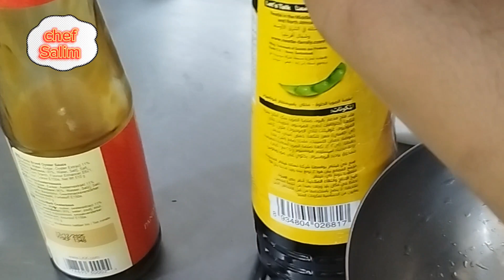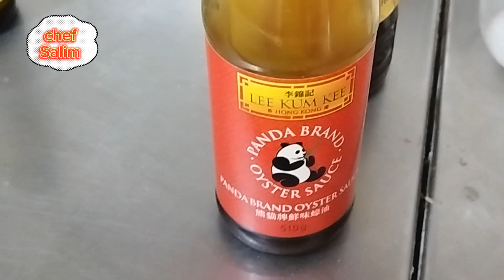Mongolian beef | Mallick Salim kitchen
mallick Salim kitchen # cooking # food mangolian beef

Plan your meals: Before you start cooking, plan your meals for the week or day. This will help you save time and avoid any last-minute stress.

2. Create a clean workspace: Clear off your countertops, wash and put away any dishes or utensils that you won't be using, and ensure that your cooking area is clean and organized. This will make cooking more enjoyable and make cleaning up easier afterward.